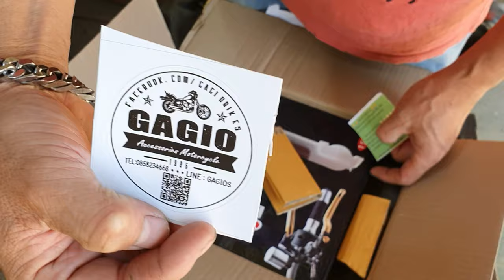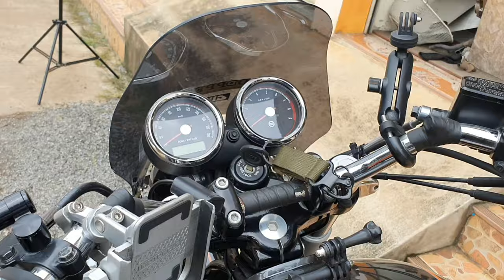ติดตั้งกระจก CNC Royalenfield INTERCEPTER 650 เป็นแนวทาง